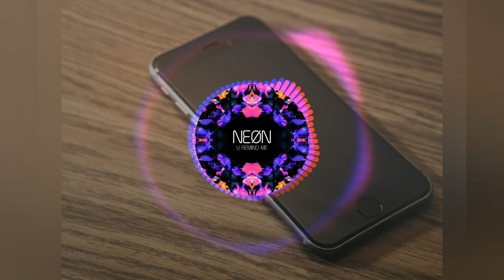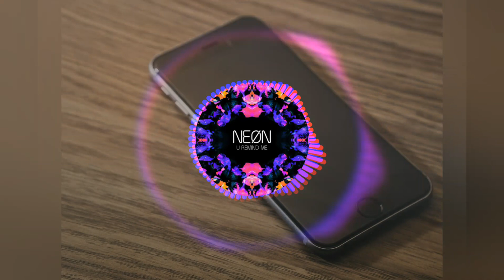Iphone Ringtone Remix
Made with Avee Player
for more remixes!!!